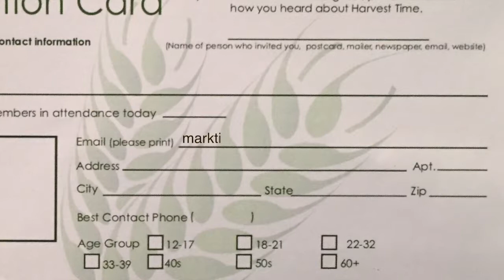Harvest Time News (January 7, 2018)